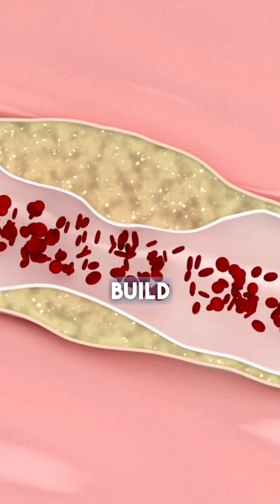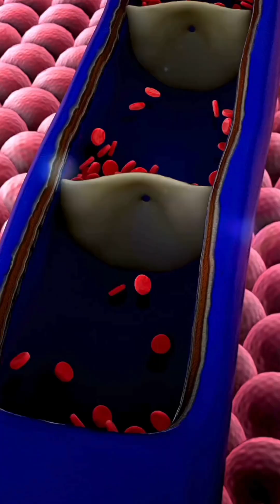Atherosclerosis vs. Arteriosclerosis: What’s the difference?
One’s about plaque buildup, the other’s about stiff arteries. Both can harm your heart! 💔Learn how to protect your vascular health with simple lifestyle changes, smart food choices, and supplements like serrapeptase. 💪❤️atherosclerosis